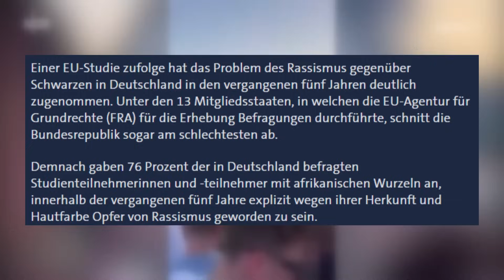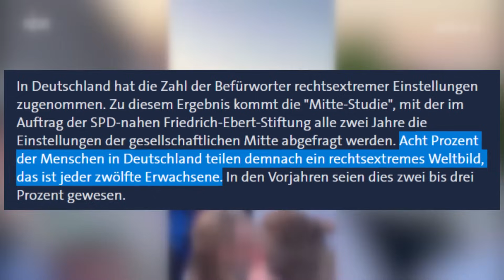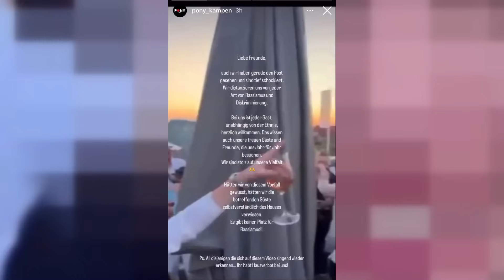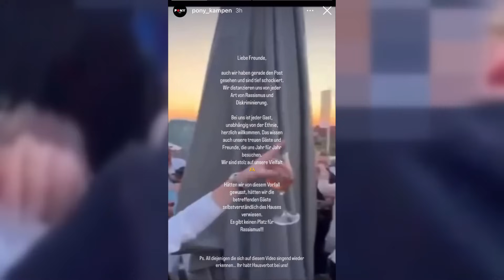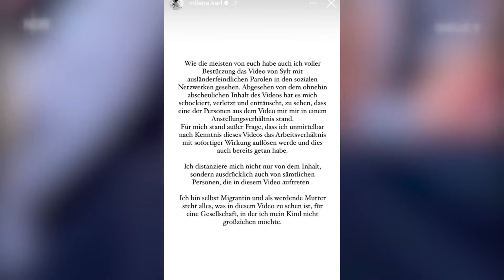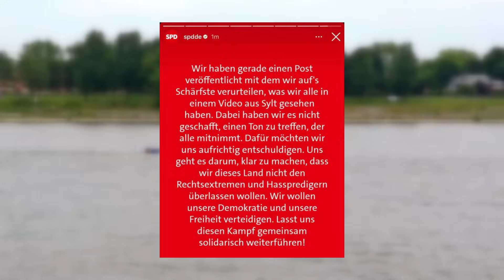Der SYLT SKANDAL: Empörung, Konsequenzen und Überraschung - Sylt ist kein EINZELFALL!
Mein Mirco